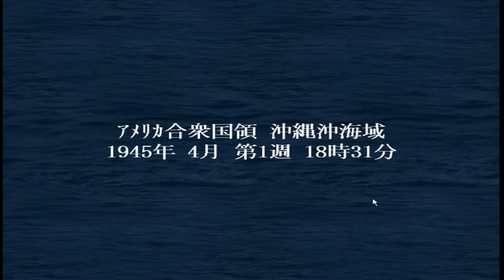[提督の決断4PK 実況 ショートゲーム#06] 坊ノ岬沖海戦 沖縄へ大和特攻！ Decision of the Admirals4 Battle of Okinawa